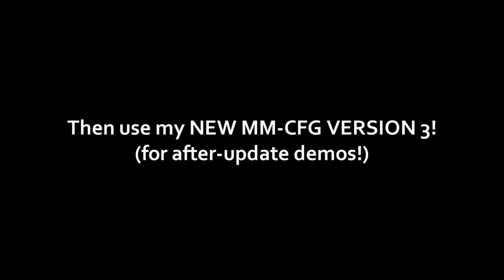Updated CSS Moviemaking CFG VERSION 3 by DEL1VERY- (after the UPDATE!)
Updated Moviemaking CFG by DEL1VERY- [VERSION 3]! No more laggs while recording!

New in version 3:
-bugfixes
-better graphics!!

-no laggs
-nice overview
-optimal and recommended grafic settings!
-multicore rendering
-graficsettings by rechyy!
-You can use a sick WH-effect and you can remove some things like smokes etc. :D

COPYRIGHT by DEL1VERY

Important things:

-IF HL2.EXE IS CRASHING THAN UNMARK AT THE PROPERTIES "SYNCRONIZE WITH STEAM CLOUD" , THEN APPLY ! THEN MARK "SYNCRONIZE WITH STEAM CLOUD" AGAIN. THEN YOU CAN PLAY THE DEMO :)

-BAD INLINE MODELS = Too old demo!

-If the deathnotice not showing the names than USE ONLY MY AUTOEXEC, that will work ;)